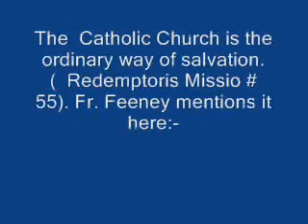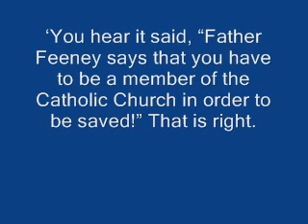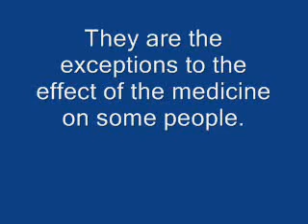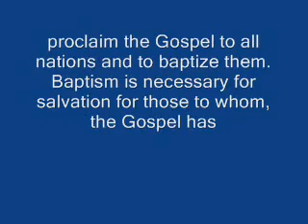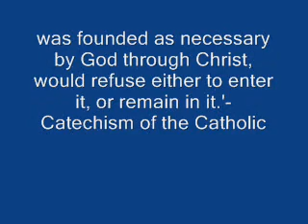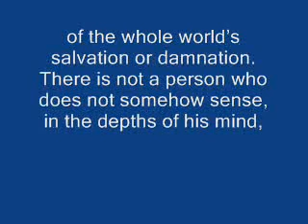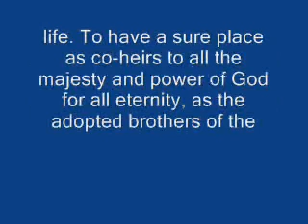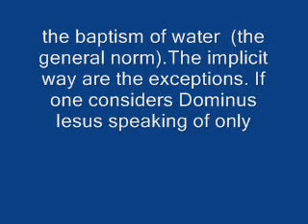CONFUSING THE ORDINARY AND EXTRAORDINARY CATHOLIC SALVATION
There is much misunderstanding about the ordinary and extraordinary means of Catholic salvation. Fr.Leonard Feeney is also misunderstood on this important point